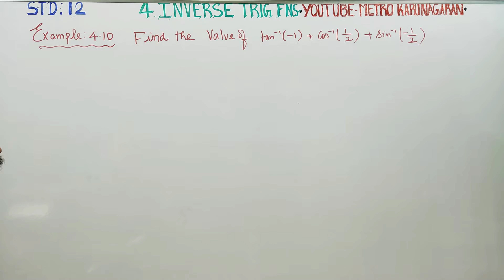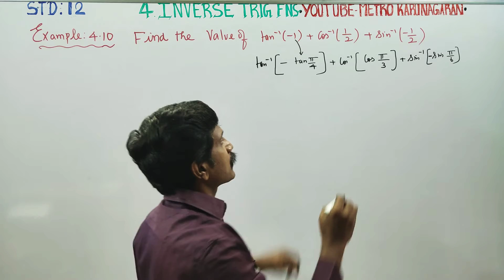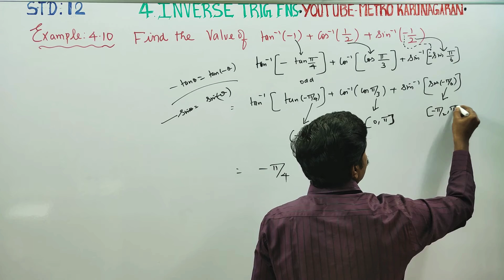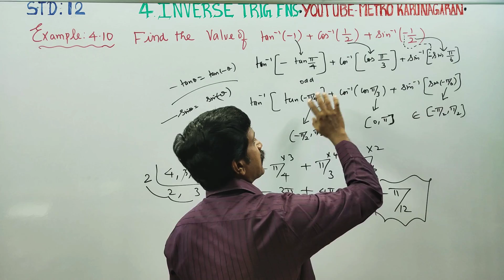12th Std Maths Example 4.10 Find the value of tan^-1(-1)+ cos-1(1/2)+ sin-1(-1/2)